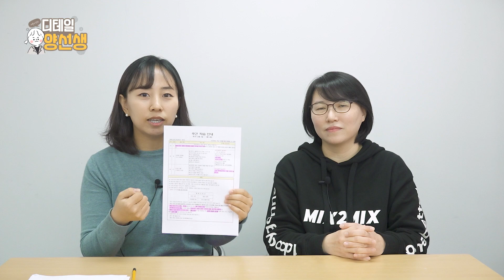[EP.1-1] "우리 아이 첫 가방 이렇게 골라보세요!"｜왓츠인자녀백｜초등입학준비물 특집｜디테일 양선생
10만원 넘는 가방 진짜 필요할까요? 저렴하게 구입하는 방법은?
아이 셋을 키우며 직접 경험한 노하우 대공개!!
대충은 모르는 양선생이 디테일하게 알려드립니다.

디테일 양선생은 제품 광고를 하지 않습니다. 학부모님들의 고민을 덜어드리기 위해 양선생이 아이 셋을 키우며 직접 경험하고 사용해 본 것들과 관련 지식들을 엄선하여 전달해 드립니다. 따라서 제품 구입 링크나 구매에 대한 정보는 제공하지 않습니다.

자녀 교육에 대한 다양하고 소소한 질문들 댓글에 남겨주시면 디테일 양선생이 답해드리겠습니다!!

ー

📢아이들의 “오늘 행복할 권리”를 함께 외쳐주세요!(서명참여)

▶사교육걱정없는세상은 입시경쟁과 사교육 고통을 해결하는 대중운동입니다.
▶정부 지원금 0원! 사교육걱정없는세상의 모든 활동을 "학생유익중심"으로 만든 힘입니다.

ー

사교육걱정없는세상을 만들어가는 생생한 이야기